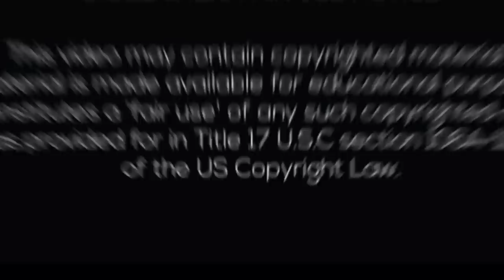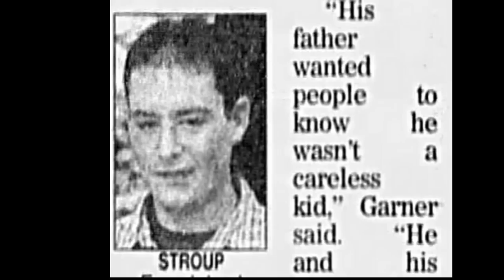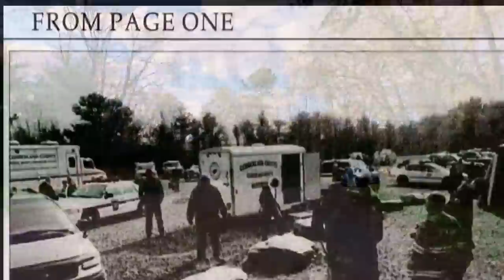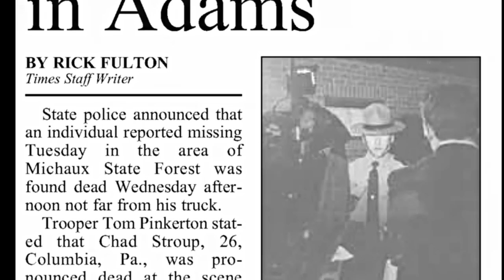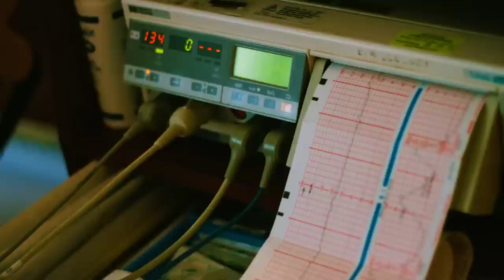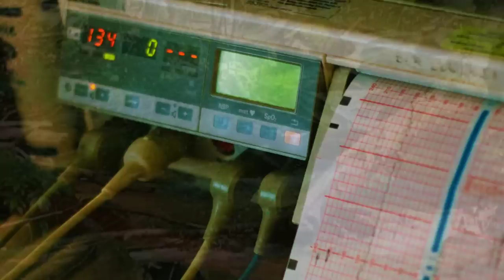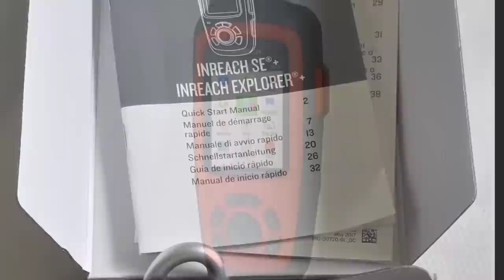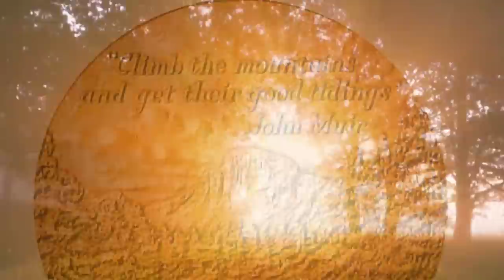26 Year Old Hunter Disappears in Michaux State Forest, PA Under Mysterious Circumstances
Hello everyone, in today's video we will be discussing the disappearance of Chad Stroup.   He was 26 years old at the time of his Disappearance and went missing in Michaux State Forest in Pennsylvania.

My thoughts and prayers go out to his family and friends 🙏

"neon glow"
" the lost"
" Letting Go"

The Evening Sun

The Gettysburg Times

Sources:

Google Maps

The Sentinel - Monday August 2010 Page 3

The Gettysburg Times - Thursday  November  19, 2009 Front Page

The Evening Sun - Thursday November  19, 2009 Front Page

York Daily Record - Thursday  November  19, 2009 Page 12

Public Opinion - Thursday  November  19, 2009 Front Page

The Evening Sun - Thursday November 19, 2009 Page  9

The Evening Sun  - Friday  November  20, 2009 Front Page

The Gettysburg Times  - Wednesday  December  30, 2009 Page 3

The clips used are brief, edited with me narrating over showing only amounts needed to make my point.  I do not own or claim to own rights to footage.